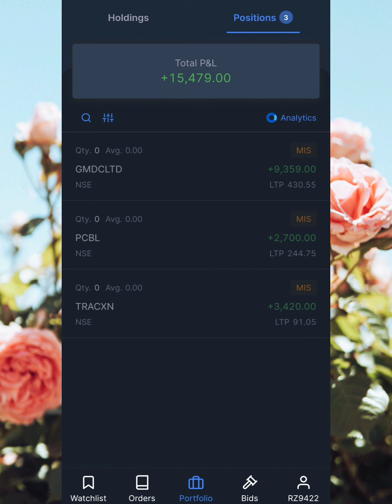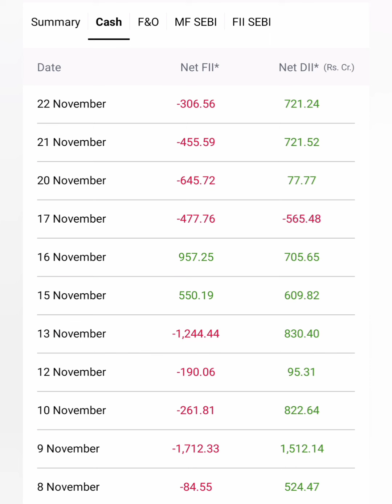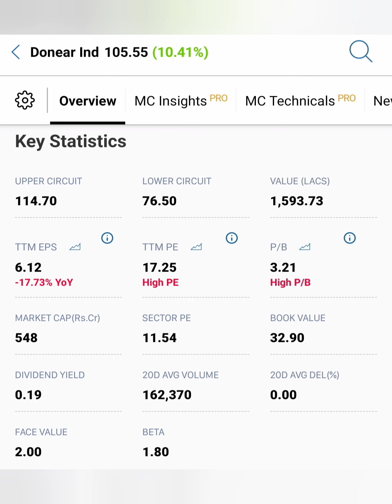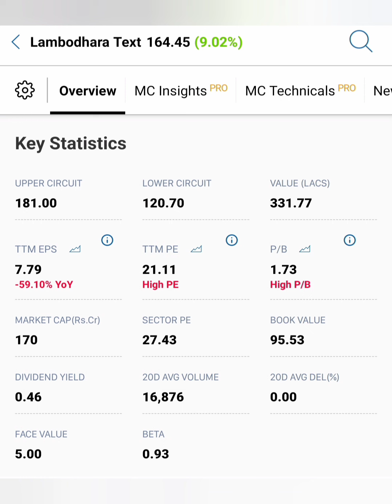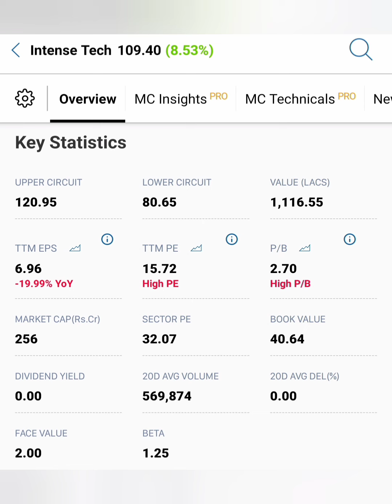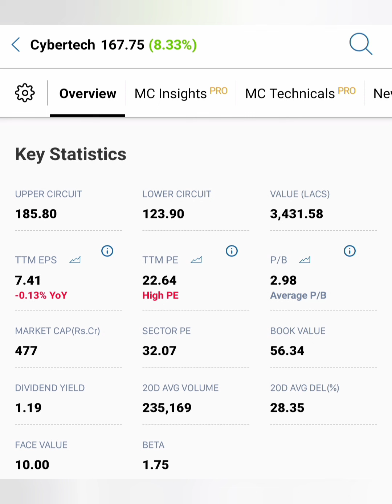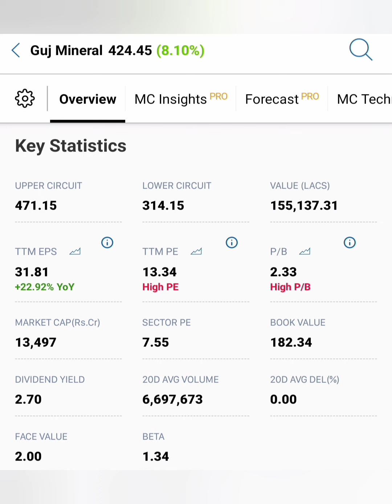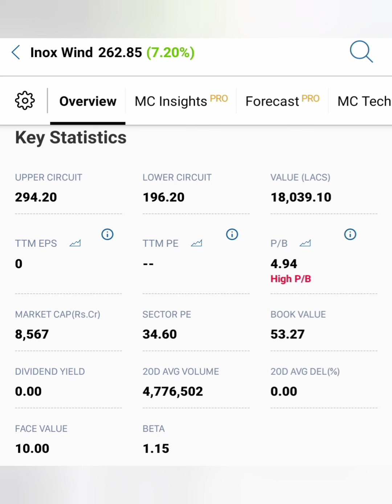கண்ணை மூடிக்கொண்டு Buy பண்ணவேண்டிய 6 பங்குகள்...